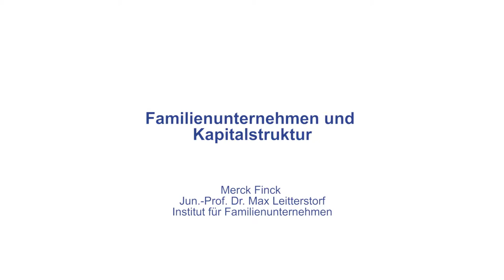WHU on Family Business - Familienunternehmen und Kapitalstruktur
Sind Familienunternehmen im Durchschnitt höher oder geringer verschuldet als Nicht-Familienunternehmen? Diese Frage steht beim Thema der Kapitalstruktur von Familienunternehmen häufig im Vordergrund. Wissenschaftliche Studien zu dieser Frage bieten zum Teil widersprüchliche Argumente.